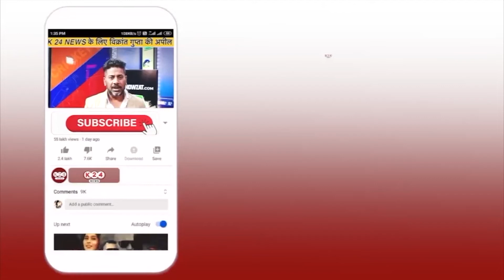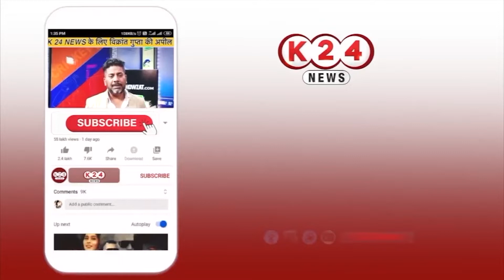ITBP और SSB के जवानों ने सीमान्त में लहराया तिरंगा ! II K 24 NEWS II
VIDEO BY : K 24 NEWS